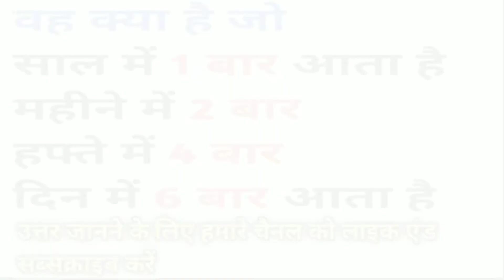कोई बता सकता है इसका उत्तर /